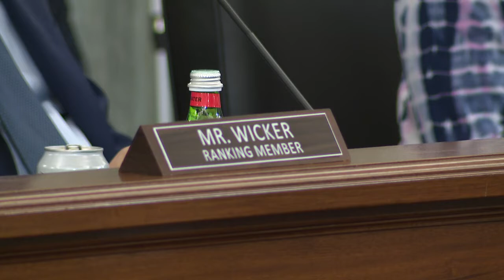NBAA Senate Testimony Details Plan for Advanced Air Mobility’s Future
In testimony Sept. 28 before the Senate Committee on Commerce, Science and Transportation’s Subcommittee on Aviation Safety, Operations and Innovation, NBAA President and CEO Ed Bolen explained the key benefits of AAM, including job creation and economic growth, sustainability, accessibility and national security.